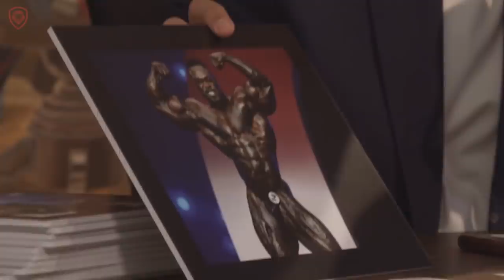Brandon Curry in the '90s ! Is Dorian Yates right ??